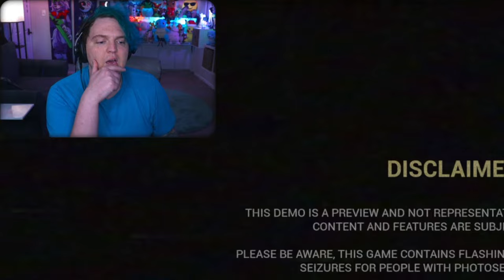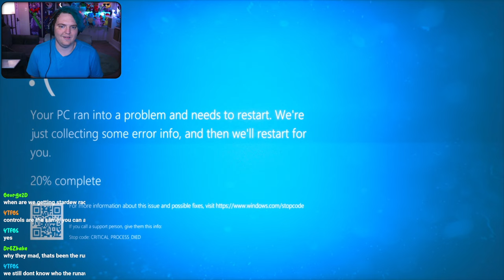THIS GAME IS GOING TO BE INSANE - Joy of Creation Remake (demo)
Welcome to Joy of Creation, Office. The OFFICIAL FNaF fan game remake.
This gameplay video will terrify you and hurt your soul.